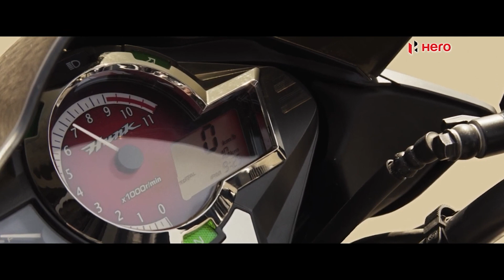hero hunk launch in India | Upcoming bike in India 2023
Hero Hunk is all set to launch in India with more features and new design.

Riding gloves

Riding pants

Camera 2

Ride safe!!